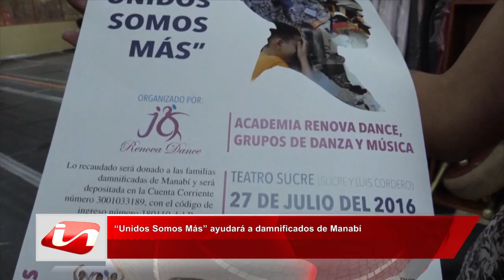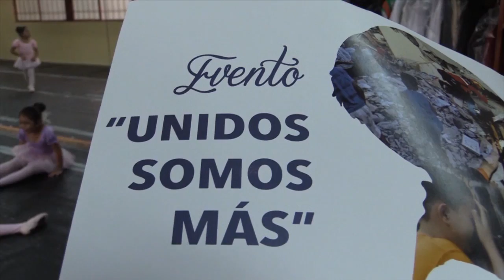“Unidos Somos Más” Ayudará a damnificados de Manabí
El evento artístico a realizarse el 27 de julio denominado  “Unidos Somos Más” donará lo recaudado a las personas de Manabí afectadas por el terremoto.